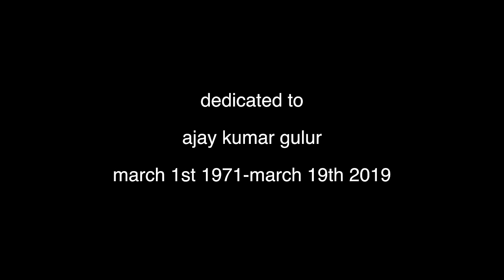SUBLIME SHINE - better days 2 (Official Video)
I'm always in search of self
In search of oneself
In the pursuit of betterment
The relentlessness to understand self
Better days is not only hope, its a relentless pursuit
Hence better days one needed a number two

This video was shot in the cascade vista neighborhood where I grew up in Renton.  My mother is the centerpiece of my life and endured the struggle of growing up in a household that embodied everything it shouldn't, (hence her cameo).  By one man. This is my therapy.  I thank my creator for this opportunity and understanding of self.  I hope it gives everyone a moment to reflect on self.

Shot on Sony handy cam Fdrax53